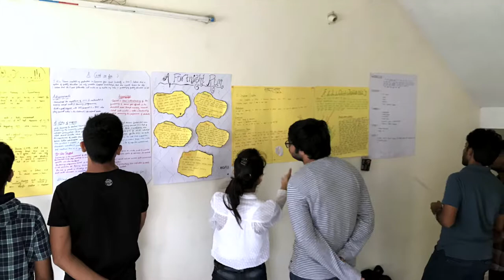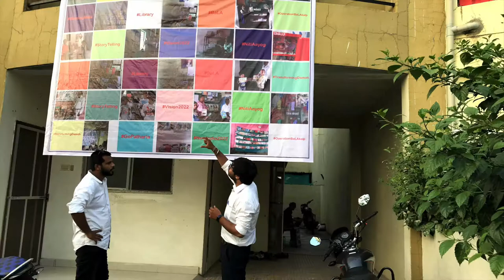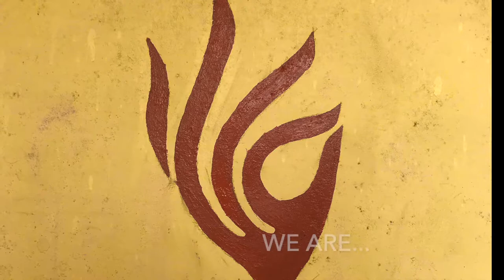Gandhi Fellowship- An Experiential Journey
As part of Gandhi Fellowship, 11 people came together to initiate change in Damoh, Madhya Pradesh under District Transformation Program in collaboration with NITI Aayog.

Take a glance into the first quarter of this fellowship journey.